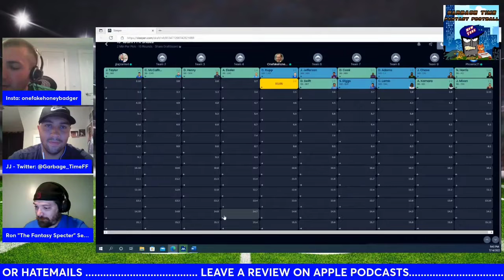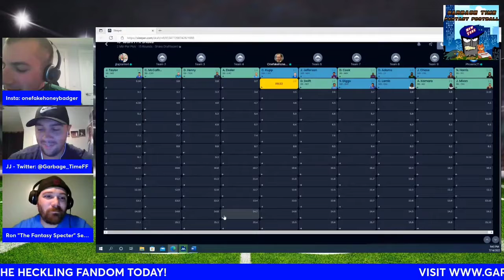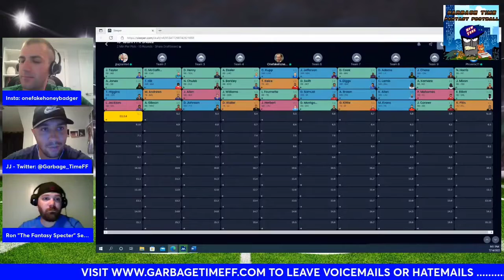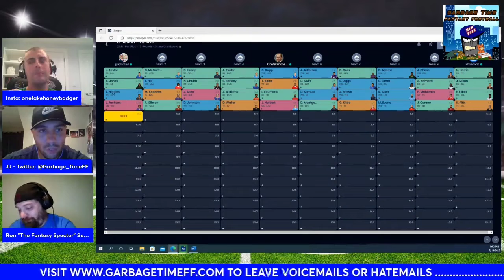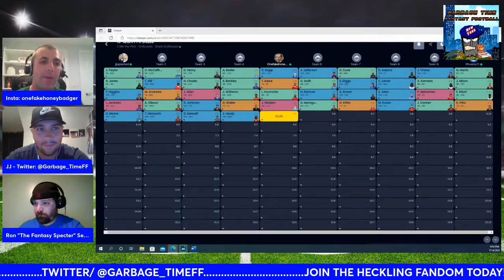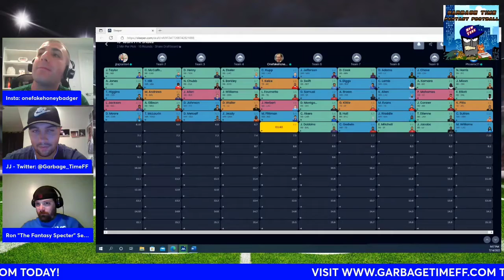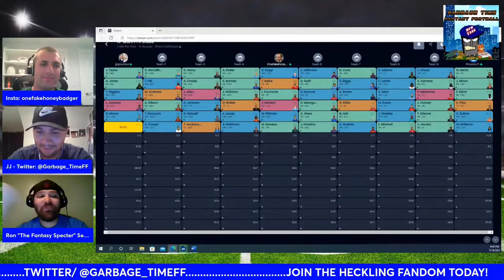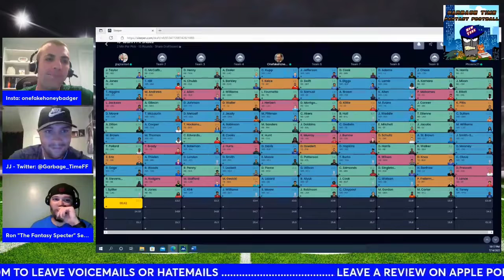Best of Sabotage Mock Draft 1.0! With Bloopers! No one gets Breece Hall or Rashod Bateman!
Enjoy this abridged version of the 2022 Sabotage Fantasy Football Mock Draft with Bloopers!

Tonight, on Garbage Time Fantasy the unique tradition of the Sabotage Fantasy Mock Draft returns for 2022! Who will dull out the pain and endure the suffering! Will someone use a Sabotage on controversial players like Tyreek Hill, who people have many different opinions on? What are the boy's opinions on player like Dak Prescott or Stephon Diggs? Are they fans of some of the rookie running backs like Breece Hall? Is Michael Pittman a secret top of the Draft Option at Wide Receiver? Will they even be allowed to draft them in this Sabotage Mock Draft? All of this and more on Garbage Time Fantasy Football!

Feel like your pre-set plan during your NFL Fantasy Draft always goes up in smoke when it’s your turn on the clock? Well, here is a format Garbage Time Fantasy Football introduces which inserts that roadblock to NFL Fantasy Mock Drafts making them more realistic, and hilarious for the listener, the Sabotage Fantasy Mock Draft. A format where each participant drafts as expected, but each participant gets two “Sabotages” to use during the Fantasy Mock Draft, which can be used at any point. What you like that player? “To bad your Sabotaged pick another player!” This simulates a player you targeted getting selected in front of where you pick, forcing you to think on your feet, and come up with a backup plan. Something that happens all to happen during fantasy mock drafts.

Also, Heckling Fandom! You will get a true logical breakdown on Fantasy Football, unique perspectives, all wrapped in with entertainment value that will keep you hooked!

Also listen to Ron's recent interview about Dynasty Late Round Sleeper Picks with The Athletics Jake Ceily!

You can also listen to the show anywhere you get your podcasts (Spotify, Apple Podcasts, Google Podcasts, Iheartradio, Tunein, etc).